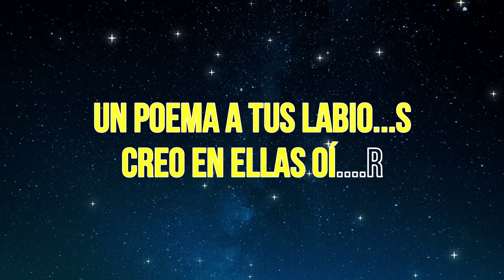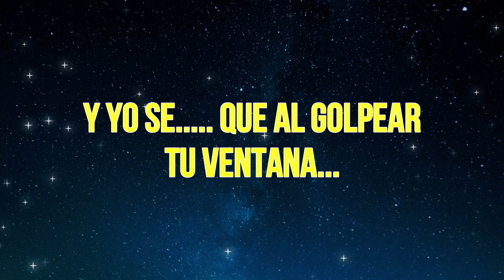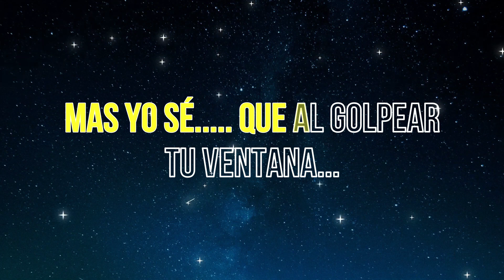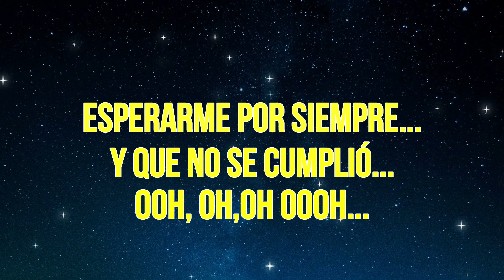Los Doltons - Recuerdos en la lluvia (KARAOKE)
Los Doltons y el tema Recuerdos en la lluvia de 1968 y ahora en versión karaoke.